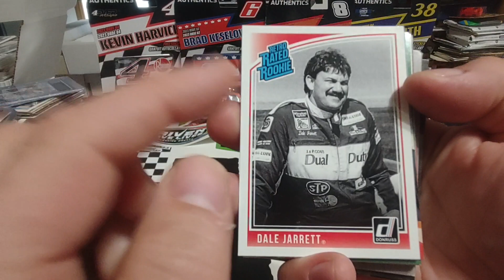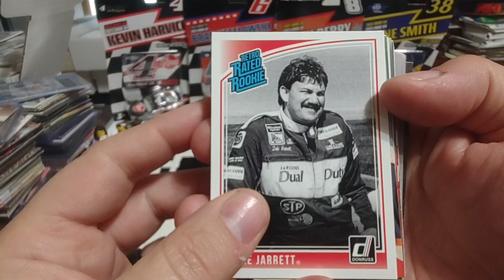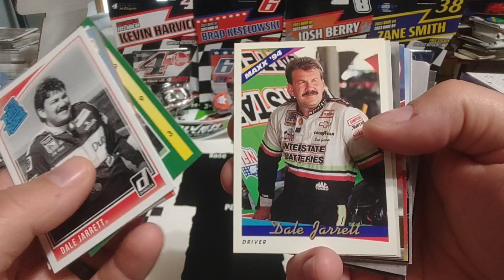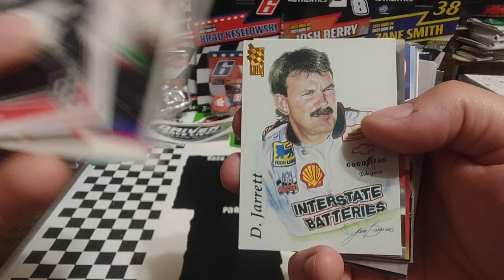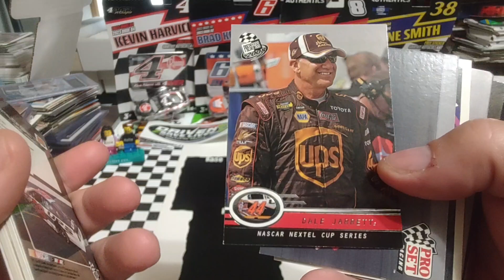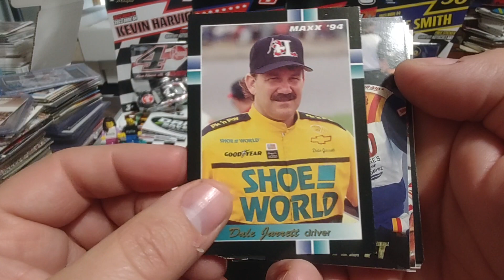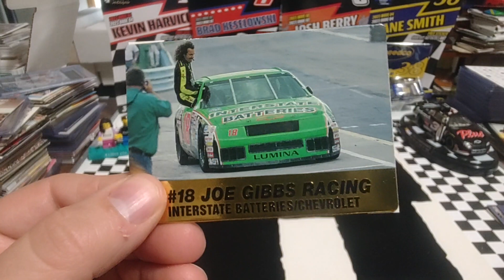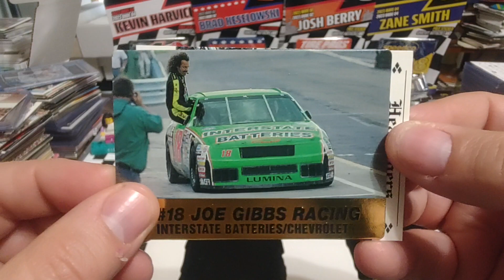Birthday girl and boys! Desire Wilson, Dave Simko and Dale Jarrett